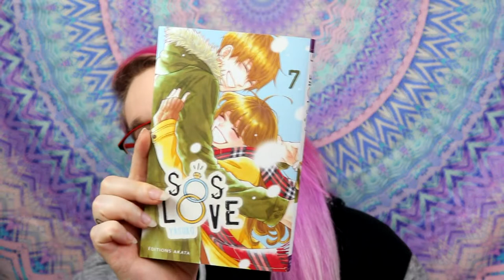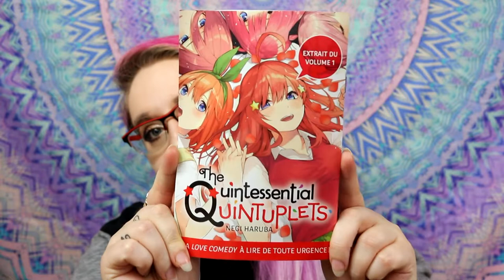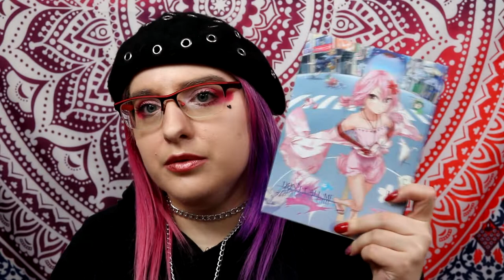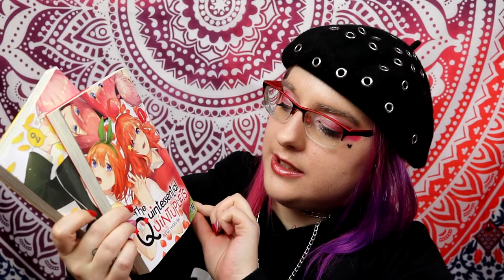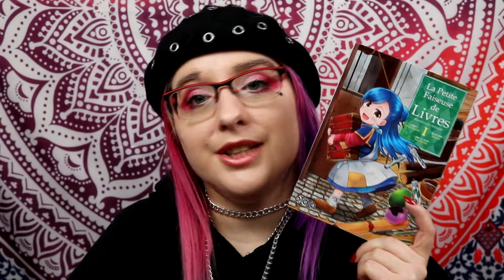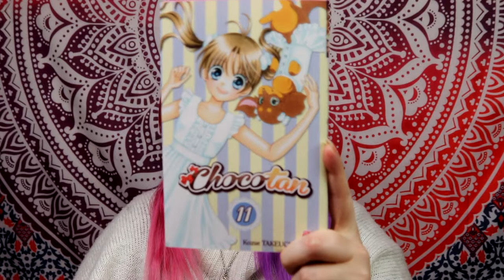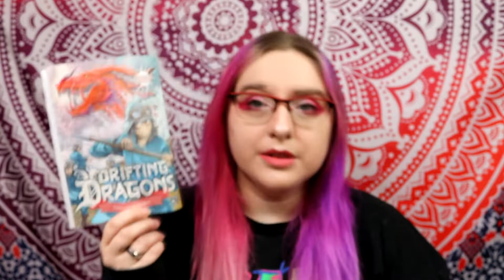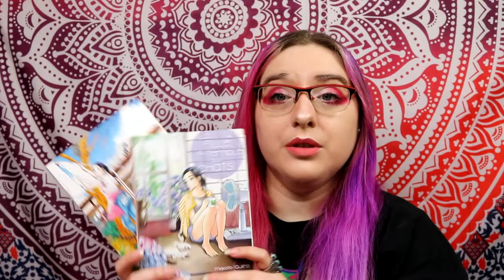Achat manga + goodises février 2020